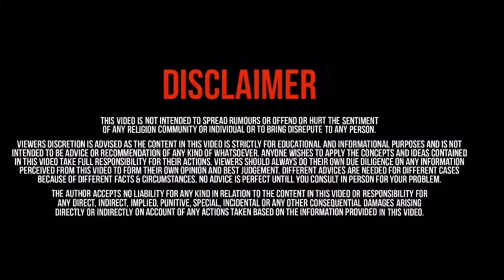videocall with DimpuBaruah in Dubai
Hi friends, funny video call with DimpuBaruah DimpusVlogs . Please watch this video till end.